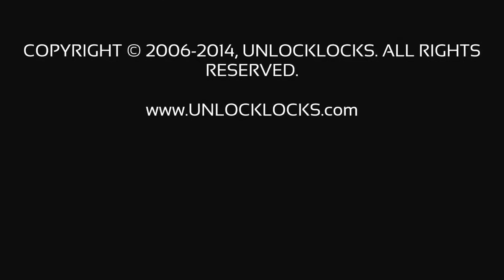How To Unlock Alcatel One Touch 20.00 (OT-2000, OT-2000X and OT-2000D) . - UNLOCKLOCKS.com